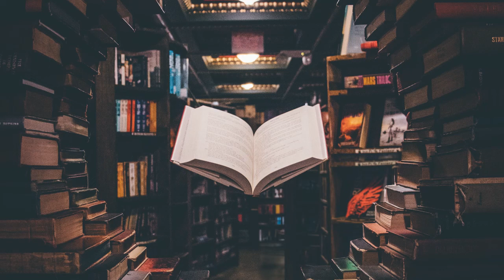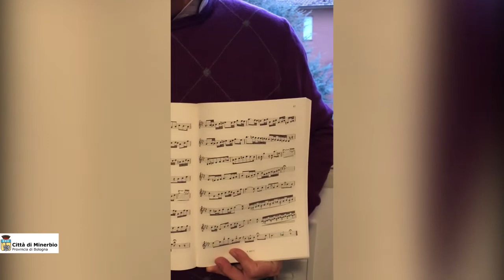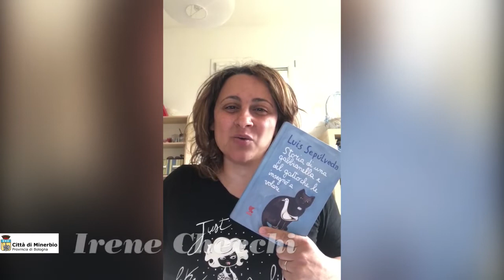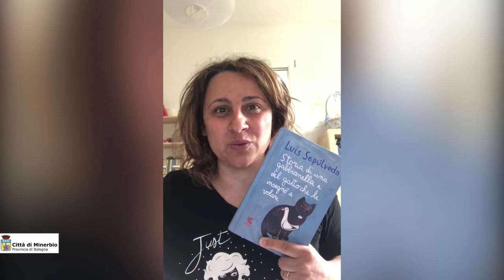Giornata del libro 2020 a Minerbio - Io leggo perché...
Perché leggiamo? Quasi sono i nostri libri preferiti? Alcuni minerbiesi ci raccontano la loro storia d'amore con la lettura.